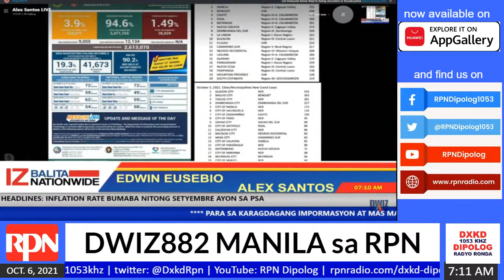IZ BALITA NATIONWIDE | OCTOBER 6, 2021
- News & Information